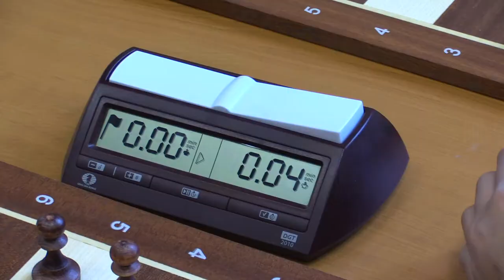7.10. Schmiesterová Kamila - Lukáčik Andrej 1/2-1/2